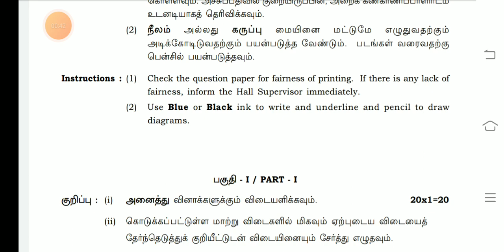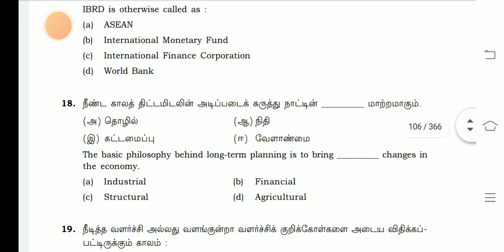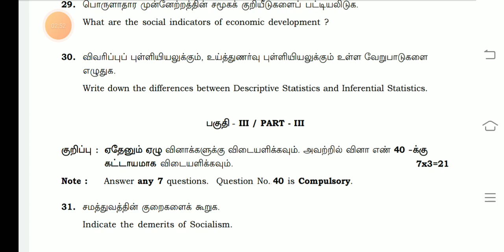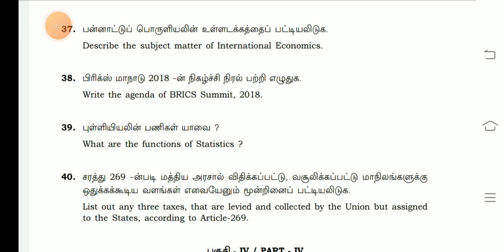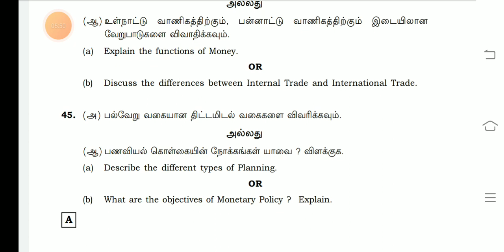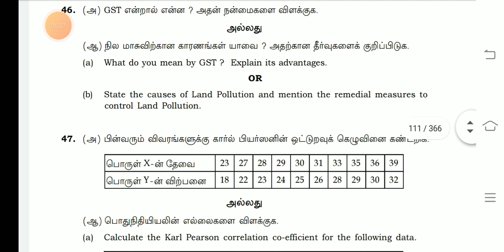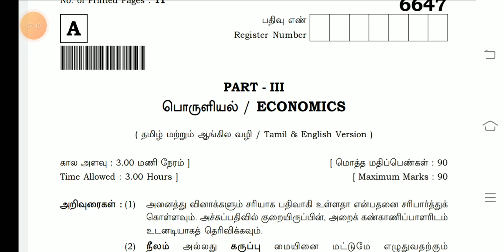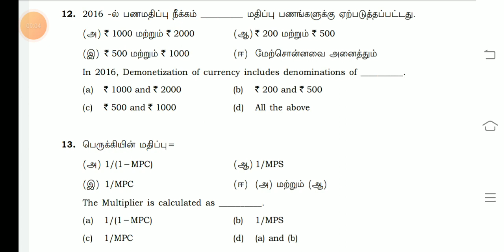12TH ECONOMICS PUBLIC EXAMINATION MARCH-APRIL-2024 OFFICIAL ORIGINAL QUESTIONPAPER II 12TH ECONOMIC